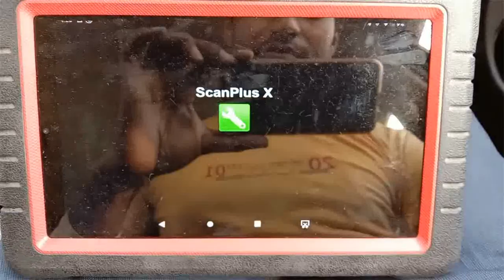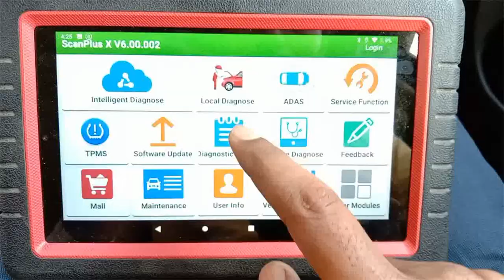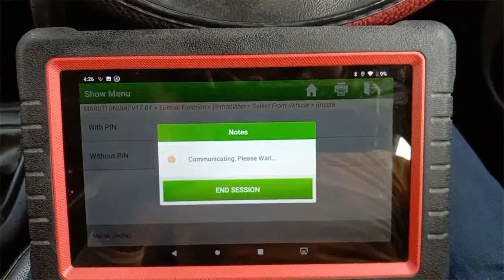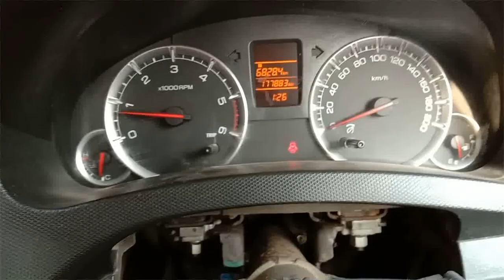MARUTI SUZUKI SWIFT VDI ID47 KEY CODING WITHOUT PIN BY LAUNCH SCANPLUSX/PRO|SWIFT KEY & IMMO CODING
HELLO FRIENDS IN THIS VIDEO I AM GOING TO SHOW YOU TO SHOW YOU HOW TO DO MARUTI SUZUKI SWIFT VDI 2018 MODEL KEY CODING WITHOUT PIN BY LAUNCH SCANNER SCANPLUSX